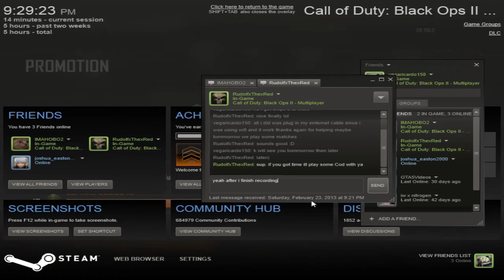Call of duty Black Ops 2 With IMAHOBO2 Ep.2 More Domination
So me and IMAHOBO2 decide to play some Call of duty Black Ops 2 since it was free weekend on steam.Hopefully you guys enjoy even though  there isnt any gameplay audio.